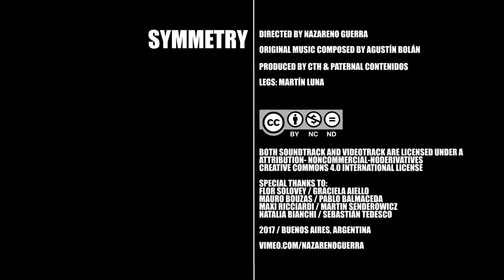'Symmetry', de Nazareno Guerra (Buenos Aires, Argentina). Finalista XVII Certamen Videominuto 2018